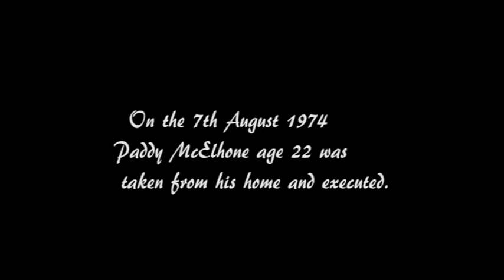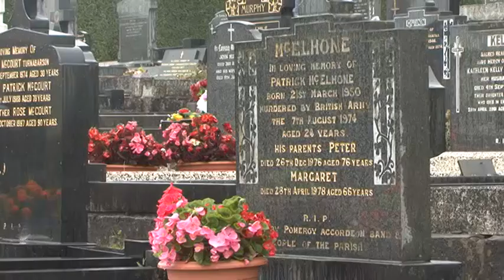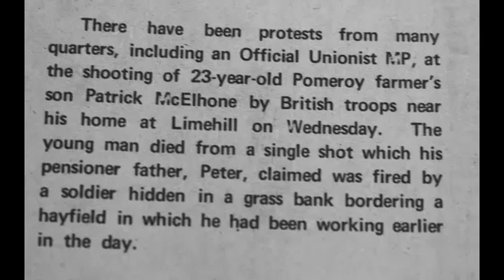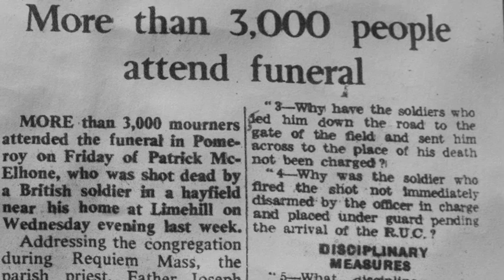PADDY MC ELHONE